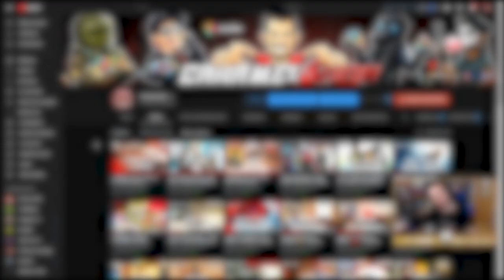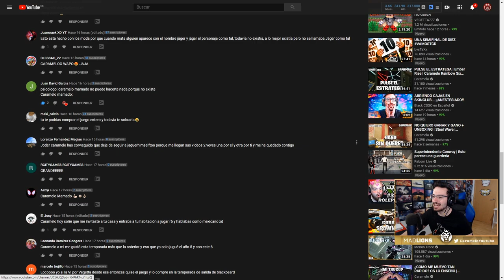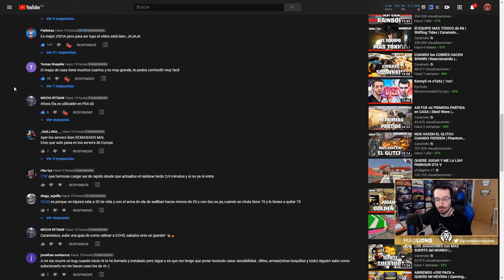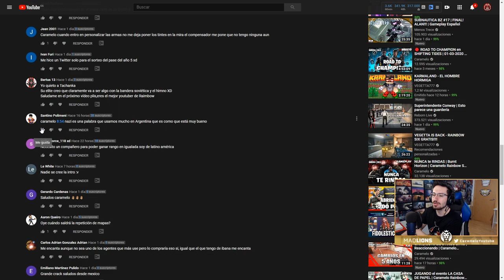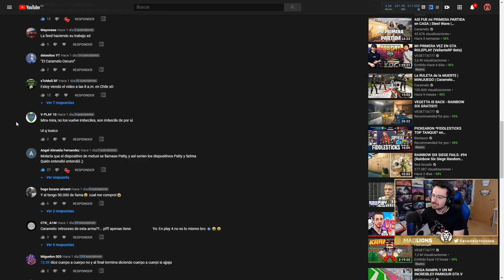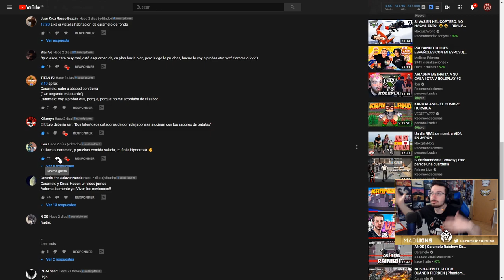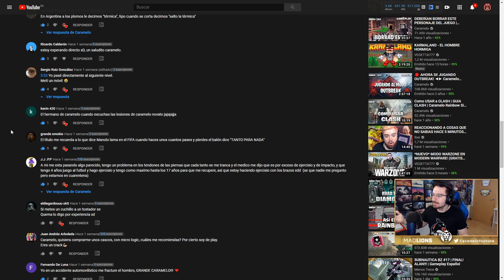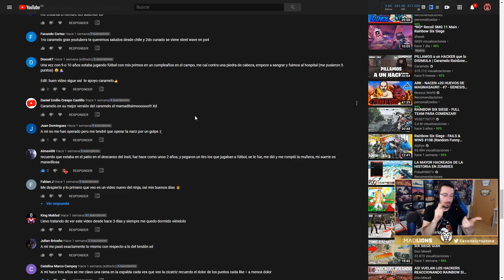LEYENDO COMENTARIOS de SUBS | Caramelo Rainbow Six Siege Español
Leyendo comentarios de subs en este vídeo de Rainbow Six Siege español en Steel Wave.

▬▬▬▬▬▬▬▬▬ INFORMACIÓN SETUP ▬▬▬▬▬▬▬▬▬
● CPU: Intel Core i9-9900K 3.6Ghz
● MB: Asus Prime Z390-A
● Rstón: SteelSeries Rival 300
● Cᴀsᴄᴏs: Sades A6
● Micrófono: Blue Yeti
● Fuente Alimentación: 800W Mars Gaming
● Teclado: Newskill seiryu